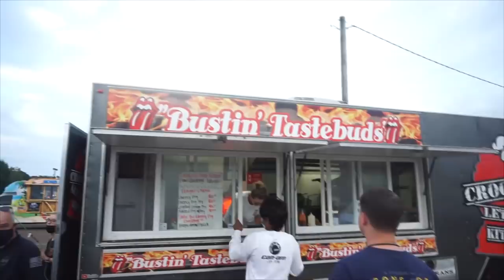INSANE BBQ SANDWICH W/ FULL RACK OF RIBS | Authentic Southern BBQ | Man Vs Food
The most EPIC BBQ sandwich ever!! A Full rack of ribs, pulled pork, mac & cheese, and so much more! The Crooked Letter Kitchen in Pearl Mississippi offers great food in the Jackson MS area!

Send me stuff to eat/review :) :
Joel Hansen